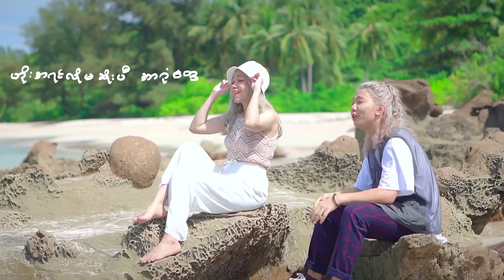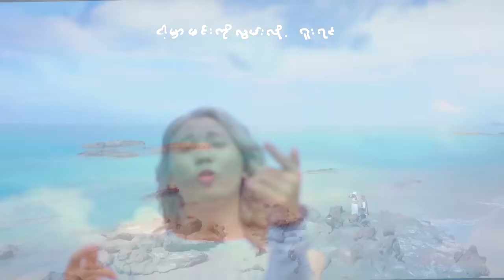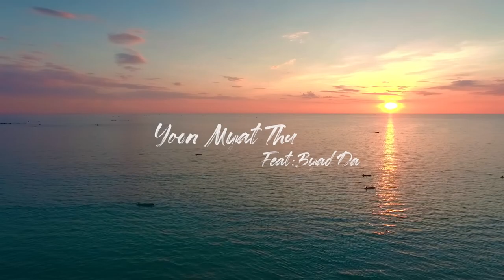Lwan/Ban - Yoon Myat Thu x Byad Da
Title: Lwan/Ban
Vocalist: Yoon Myat Thu x Byad Da
Composer: Byad Da
Type: MV
Country: Myanmar